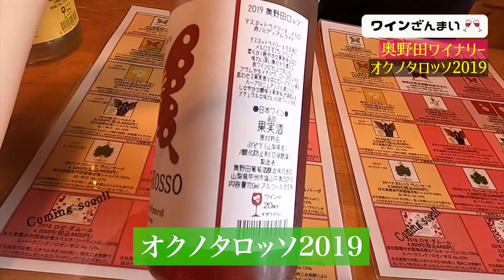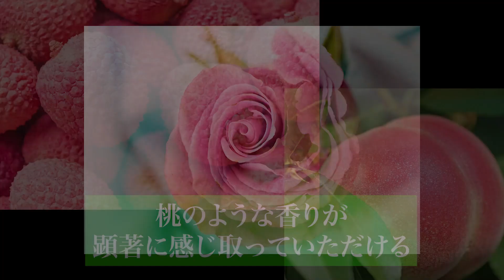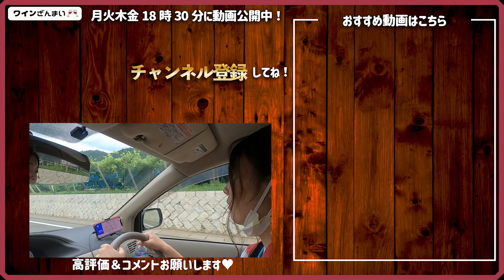山梨県・奥野田ワイナリーへソムリエが突撃潜入！人気の甲州ワインをテイスティングします！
ソムリエの武井麻妃（たけいまい）です！
今回の動画は初のワイナリーロケ動画です☆
山梨県のワイナリー「奥野田ワイナリー」へお邪魔してきました！
当主の中村さん直々にご紹介いただいたワイナリーとワイン造りへの拘りから、人気ワインのテイスティングまで盛りだくさんでお送りします！

◆お伺いした奥野田ワイナリーさんはこちら

◆更新
月・火・木・金の18時に新しい動画を公開します！

2011年
その後、女優として舞台、CM、映画などに出演

2018年
ミス・ワインとして日本ワインの普及、生産地域の活性化を促す活動に励む